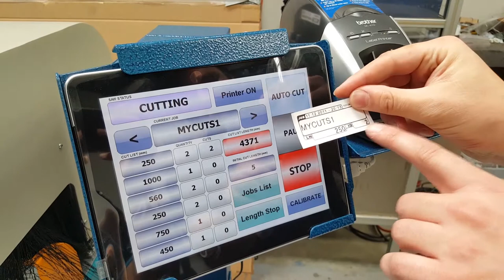RECONENG® - Auto Aluminium Saw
ReconEng is a multi-disciplined engineering group providing design, automation, project management, and commissioning services for large multinational and Government Clients in manufacturing, railway, oil & gas and mining.

We are also a World-leading Australian technology OEM with products distributed around the World.

We can get you ahead! Find out how.